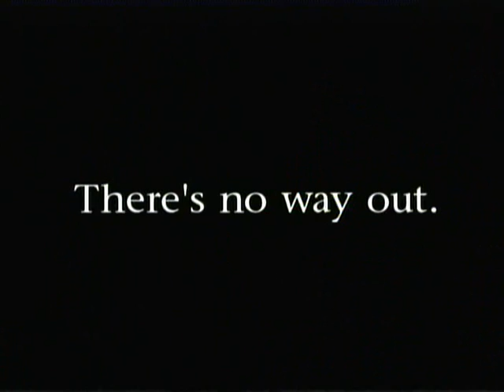Death On Saturn's Moon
An ungainly spacecraft descends through the frozen orange mist of Titan's atmosphere. We are on a moon of Saturn far, far from planet earth. It is the year 2057. Special investigator Hayes, a former military man, watches uneasily as a pilot rocks and bumps the craft through the howling winds to the surface below. They approach a mining research base - an ugly, weathered structure half-buried on the surface below. Hayes has been sent by the current political regime on earth -a regime that supports endless war as a means of economic and political survival - to investigate the death of base project leader Barnett.

Hayes meets up with the two remaining inhabitants of the labyrinthine station - Lippert, a melancholy scientist and Sterner, the abrasive, not-so-competent chief engineer. He is stonewalled by both as he tries to determine if Barnett's death was the result of foul play. Hayes is told that Barnett took a casual stroll outside into the poisonous atmosphere - with no suit, no protection - but why?

He learns that Lippert and Barnett had been studying the atmosphere of Titan and the storms that come and go unpredictably with ferocious intensity. They spent a lot more time on this research than on the methane gas study they were supposed to be conducting and seem to have become obsessed by the elements.

As Hayes pushes on with his investigation, the storm outside intensifies, making departure impossible. A series of mysterious and bizarre incidents occur making him question the stability of his strict, emotionless military mind. He sees repeated flashes or waking dreams - a child running in a snow-blanketed landscape - and observes a bright glowing ball of light outside the station's observation port. Barnett's lab reveals no clues or explanations - there is no journal and no record of his scientific work. However Hayes finds a strange crystal with inexplicable allure. Like the Sirens of myth who lured sailors to come ashore, something seems to be 'calling' him from outside the station - willing him to leave, to step out into the raging storm.

Sterner has also heard the 'call' but reacts instead by methodically weakening the structural integrity of the whole base, waiting for the whole structure to implode. By neglecting to log any new records he felt comfortable that nothing would be discovered until after the station's demise. Was this to cover up Barnett's death? Lippert, too, is entranced by the 'call' and she believes it will offer salvation.

Finally as the outer walls shudder, the true nature of the storm is revealed to Hayes - it is a living organism, capable of influencing the thoughts and actions of those at the station -this is the reason Barnett left. He followed the seductiveness of the calling rather than continue his bleak existence in the war torn society to which he was due to return. But what of Lippert, Sterner and Hayes? What will they choose? Barnett is sending powerful images, postcards from the 'other side' tempting them to join him. Hayes is confused and fearful. He makes a last desperate attempt to save himself by activating an emergency beacon but is it too late? Will there be another death on Saturn's Moon?